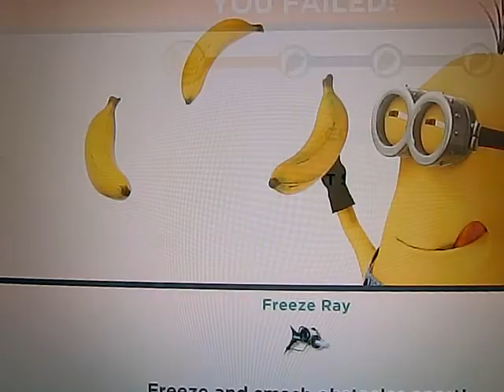Despicable Me: Minion Rush Gameplay 12/06/2017 怪盗グルーのミニオンラッシュ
Hello! I play Minion Rush game! Enjoy my playing video :)
Love you all & Bless you all!